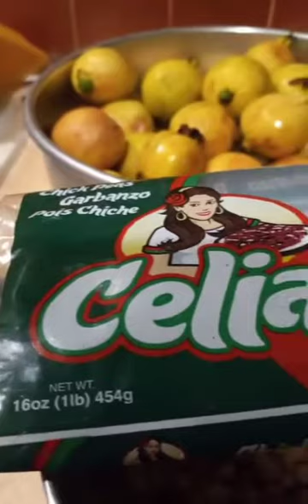Como hacer Carne con Garbanzo | Recetas faciles de aser